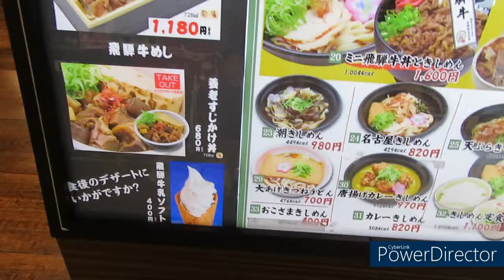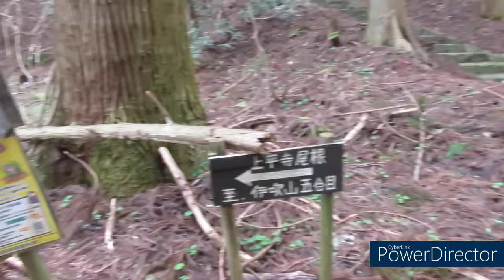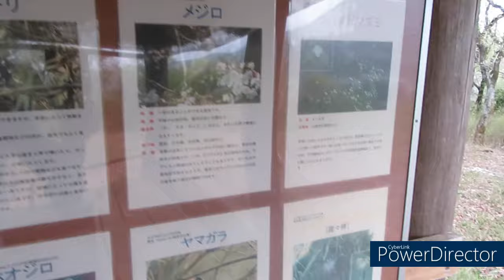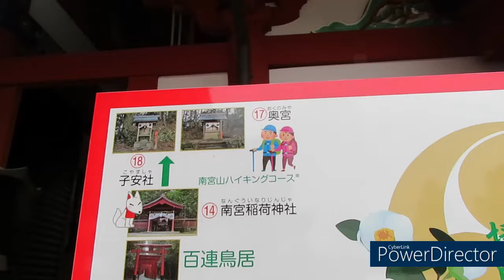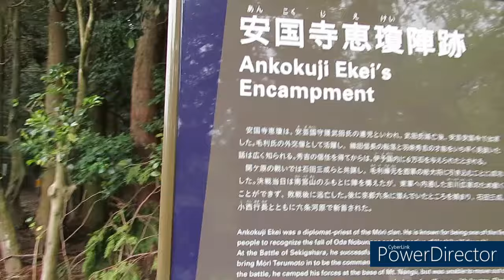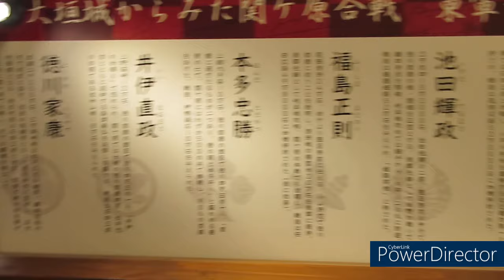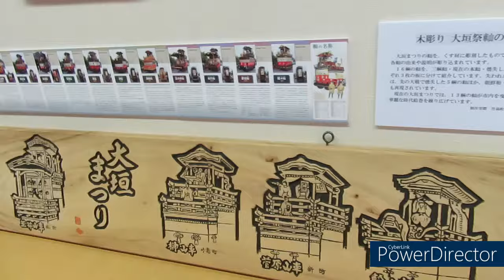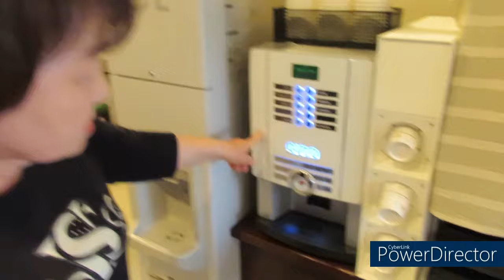2024.4.18 関ケ原周辺の山城巡り １日目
５月に２回も入院予定があり、憂さ晴らしで混むG.W前に山城巡りの旅を計画する　今日は、京極氏史跡の上平寺城跡を頑張って登城する予定だったが、残念か幸いかどちらも本心と思えるが、登山道は崩落があり通行止めで登城出来ず　予定を変更して玉城を登る　玉城は数年前のTV放送で城郭博士の千田さんが、関ヶ原の戦いで秀頼の本陣にしようとした凄い城、と紹介していた山城で、切岸・竪堀・土塁の遺構がしっかり残っていて、散策はとても楽しかった　秀頼がこの城に入っていれば西軍は大勝利だったのに、と思いを馳せるのも楽しかった　その後は、南宮大社→大垣城→奥の細道むすびの地、を巡って旅行１日目を終える